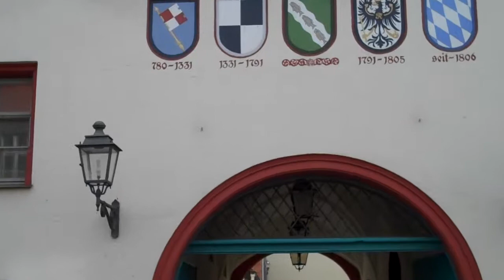Kulinarisches Franken #4 Ansbach Das Bratwurstgedicht | Le Gourmand - Das Geniesser-Magazin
Kulinarisches Franken: Das Bratwurst-Gedicht zu